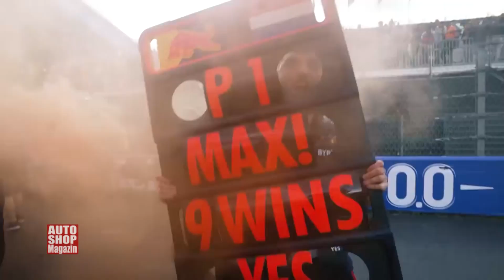Red Bull u 2023. - Nevjerovatan niz rekorda u sezoni ASM 1142